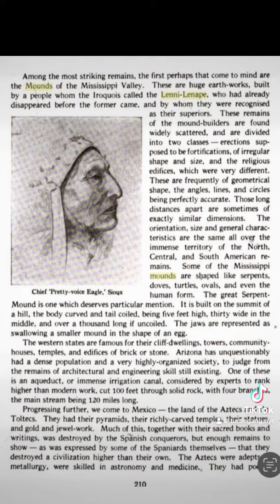BLACK LEAVES on the MISSISSIPPI (Grandfather Speaks)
There is so much you don’t know. When you done with the child’s play. Pull up to the adult table and have a mature and informative conversation. Check my resume….